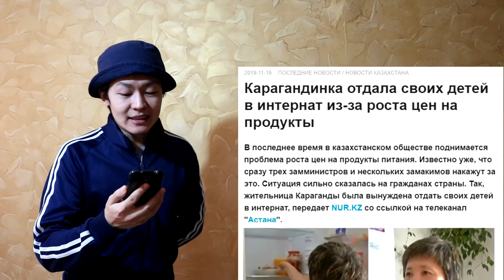Отдали в интернат из-за подорожания продуктов (Freeword)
E8_S3